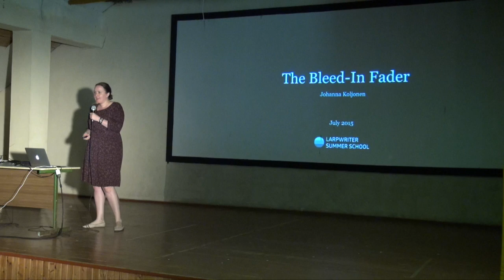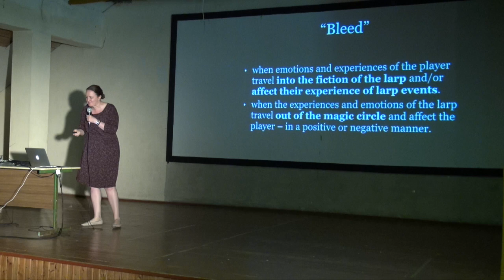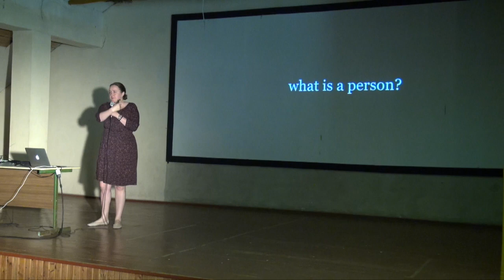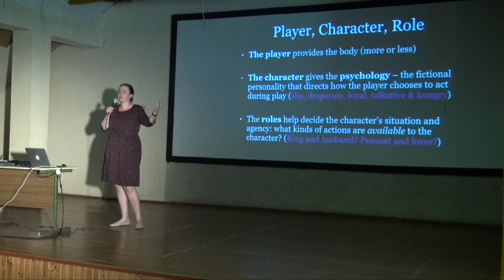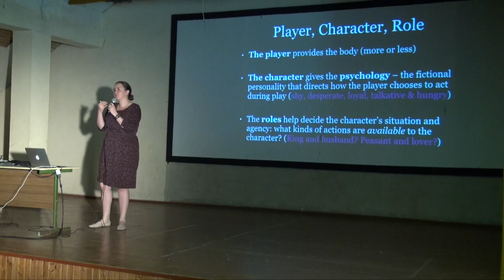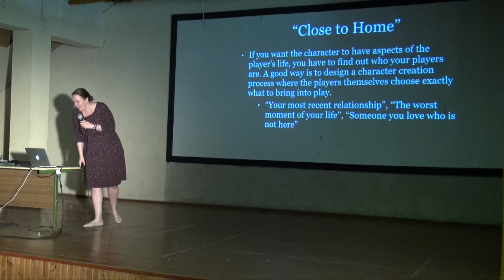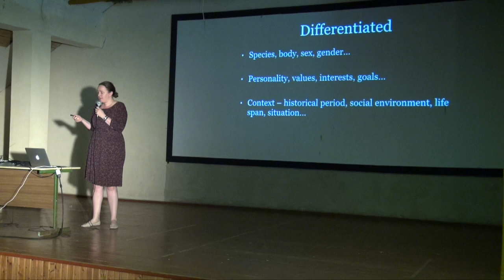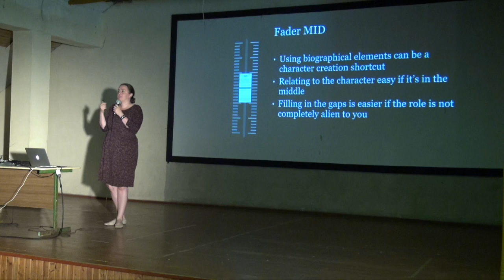Bleed-In - Fader Talk - Larpwriter Summer School 2015